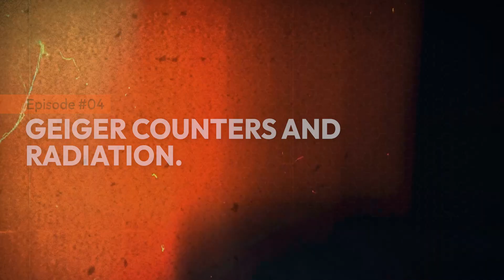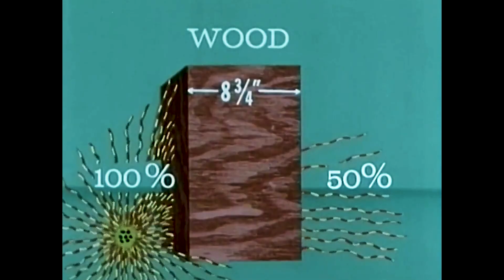MIRA University - Episode #4 "GEIGER COUNTERS AND RADIATION"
In Episode 4, AJ dives into the electric topic of ionized radiation! AJ explains the basic units of measurement, why these units are important, and some tips to consider if in an environment with elevated ionized radiation levels.

MIRA Safety’s company mission is to help Prepare and Protect average citizens from the real-world threats we all could face when things go sideways. MIRA-University builds on this ethic by providing viewers an expanded resource and knowledge base for preparedness.

Your host AJ Milla (CBRN expert, 10 year US Air Force Veteran and licensed EMT) - covers such topics as CBRN Threats, Gas Masks, Sheltering in Place (SIP) and other real world practical knowledge to help you stay prepared for the worst, while expecting the best.

MIRA-University
Inform. Educate. Prepare.